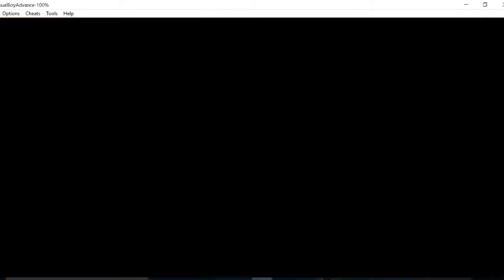Fire Emblem Sacred Stones: The Worst Chapter - Episode 18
I hate this chapter so much...